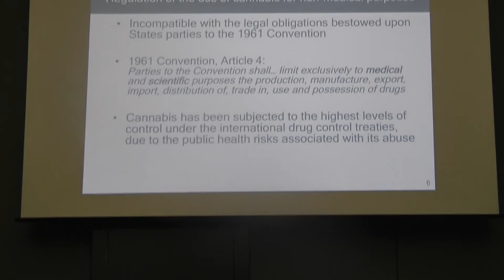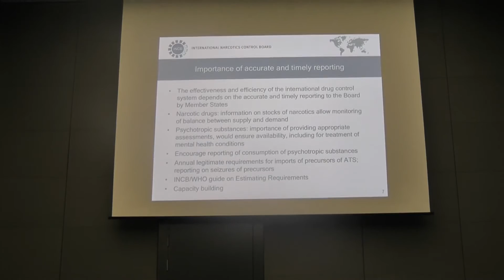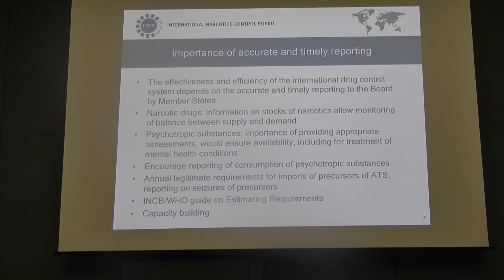Global launch of the 2016 INCB Annual Report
Press Conference with INCB-President Werner Sipp (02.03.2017, Berlin)